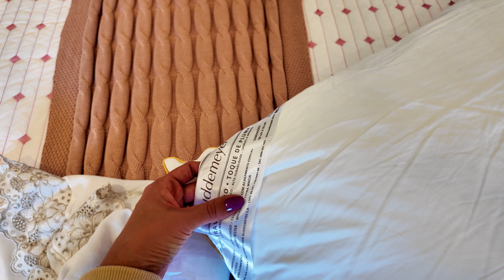MATERNIDADE REAL, ORGANIZAÇÃO DA CASA, TEMPO DE QUALIDADE COM MEU FILHO, RECEITA DE HAMBURGUETE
Link do Ebook de Receitinhas para Bebês Lanchinhos do Bem que eu uso para fazer as receitas para o Murilo